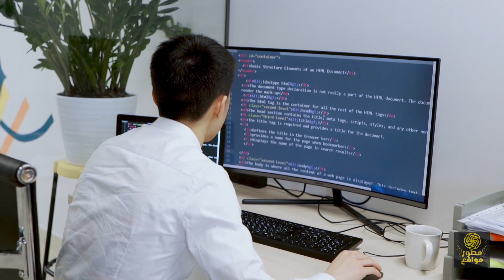هل الربح من البرمجة حقيقي - اغلب طرق الربح من البرمجة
اشهر طرق الربح من البرمجة بالارقام - الصعوبات التى تواجة المبرمجين المبتدئين فى الربح من البرمجة.
في هذا الفيديو، نتحدث عن طرق الربح من البرمجة، سواء كنت مبتدئًا أو محترفًا. سنغطي جميع الطرق الممكنة للربح من البرمجة، بما في ذلك العمل الحر، وإنشاء منتجاتك الخاصة، وتقديم الخدمات البرمجية و الربح من البرمجة عبر الإنترنت.
كما سنناقش أيضًا صعوبات الربح من البرمجة، حتى تتمكن من الاستعداد لها.
محتوى الفيديو:
0:00 الدخل الحقيقى للمبرمجين
1:56 عيوب سوق العمل
5:22 مشكلة الـ HR للمبرمجين
7:55 صعوبات العمل الحر - الفريلانسر
9:48 مهارة ضرورية للمبرمجين
10:28 التشتت بين المجالات
11:53 اهم نصيحة في الفيديو